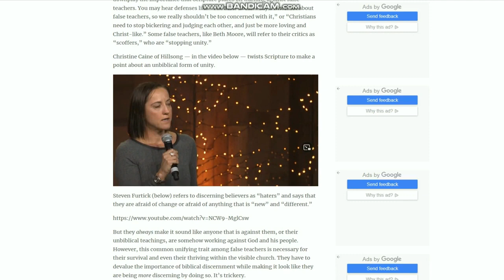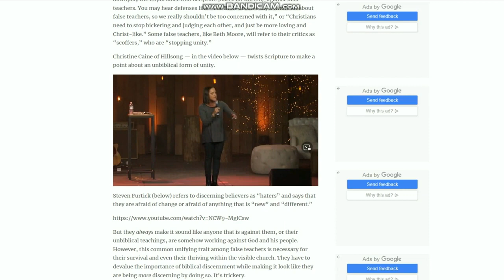False Teacher Christine Caine Sounds So Good......But